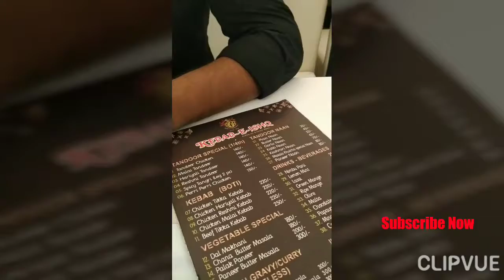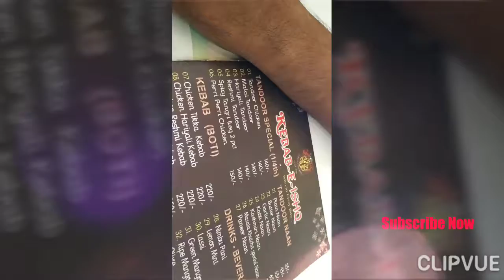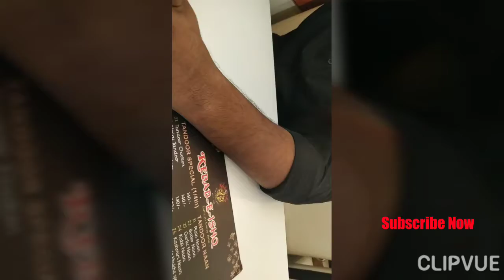ভালো কিছু খাইও।। Kabab e IshQ 🍹😋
next excting video.